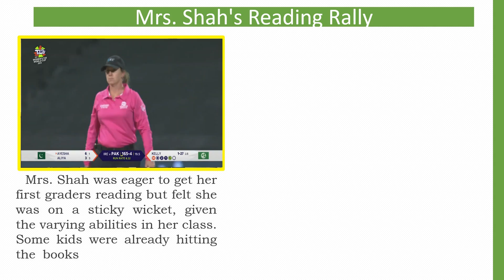Mrs Shah Reading Rally1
Idioms from cricket field.
Stories from reading classroom
Cricket and office vocabulary
idioms in both cricket-related contexts and in everyday conversation to express various situations and emotions.
Stories for English Language Learners
Muhammad Yusuf
some cricket-related idioms and their meanings:
On a sticky wicket: In a difficult situation. Originally, this referred to a damp cricket pitch which made it challenging for the batsman to play.
Bowled over: To be very impressed or surprised. Originates from the act of a bowler getting the ball past the batsman, hitting the stumps and dislodging the bails.

Playing a straight bat: Dealing with something honestly or directly. It refers to the proper technique of playing a cricket ball with the bat straight.
Close of play: The end of a day's activity. In cricket, it denotes the end of a day's play in a multi-day game.
Sticky fingers: Someone who is prone to stealing. Though not strictly a cricket term, it can be linked to the idea of a fielder with 'sticky fingers' being good at catching the ball.
Hit for six: To be shocked or surprised. Refers to the act of a batsman hitting the ball out of the boundary on the full, which scores six runs, the highest scoring shot in cricket.
Carry one's bat: To remain undefeated or to see something through from beginning to end. In cricket, when an opening batsman remains not out at the end of an innings, they are said to have 'carried their bat'.
Throw one's wicket away: To give away an advantage or position carelessly. Refers to a batsman getting out in a careless manner.
Be on the back foot: To be in a defensive or disadvantageous position. Refers to the back foot shots in cricket which are typically defensive.
It's just not cricket: Referring to something that's not fair or honorable. Cricket has traditionally been viewed as a gentleman's game, so this phrase implies that something is not done the right or fair way.
Have a good innings: To have had a long and successful life or career. An 'innings' is a period of batting, and a 'good innings' would be a long and successful one.
Middle the ball: To do something perfectly or with precision. Refers to hitting the ball with the center or "sweet spot" of the bat.
Night watchman: Someone serving in a temporary or interim capacity, especially to shield more important players. In cricket, a night watchman is a lower-order batsman sent in to bat towards the end of the day's play to protect more accomplished batsmen for the next day.
Duck: A score of zero by a batsman. The term 'golden duck' refers to a batsman being out on the very first ball they face.
These are just a few of the idioms from the world of cricket. The sport's long history and widespread appeal, especially in the Commonwealth nations, has embedded many of its terms and phrases into everyday language.